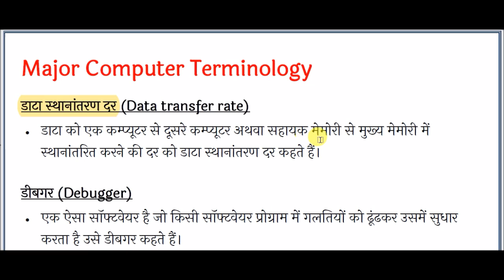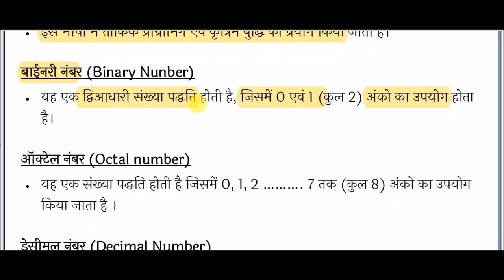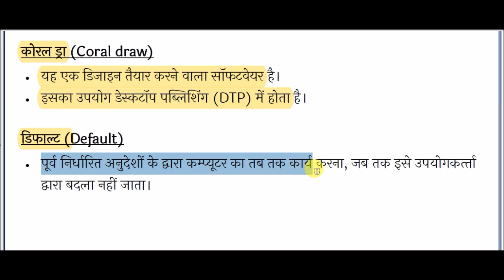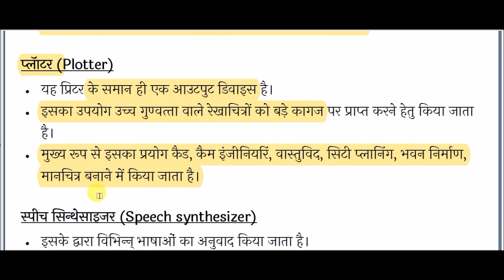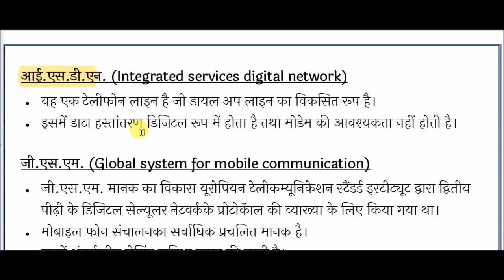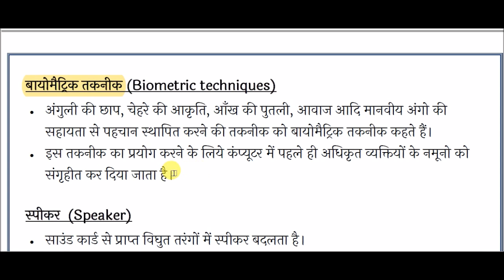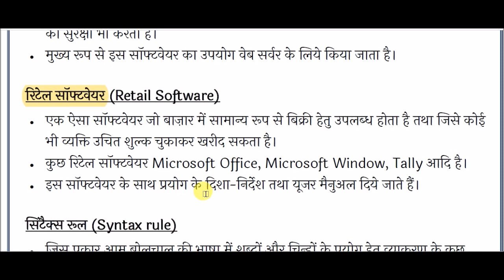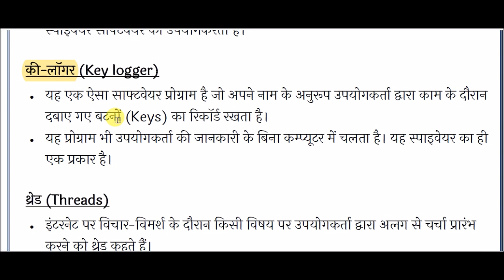Computer - Glossary Of Computer || संगणक शब्दावली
Glossary Of Computer  for All Competitive Exams like SSC, Railway, IB, Bank, UPSC, BPSC, MPSC, PCS, etc.